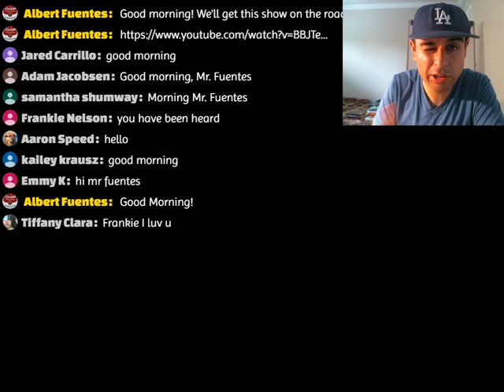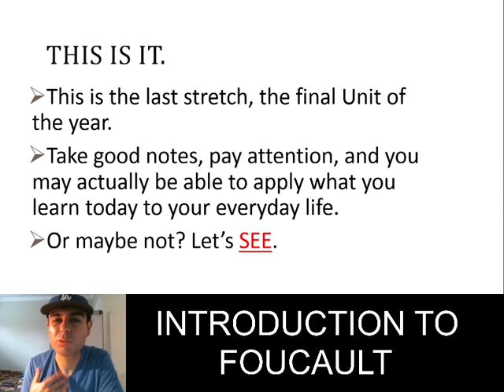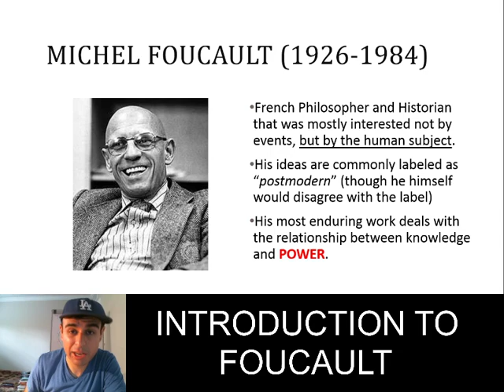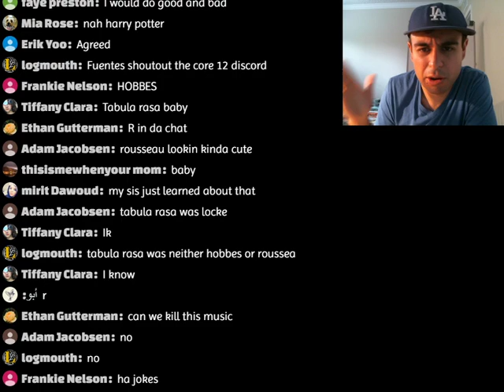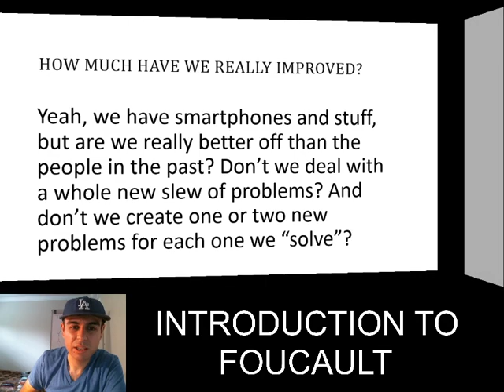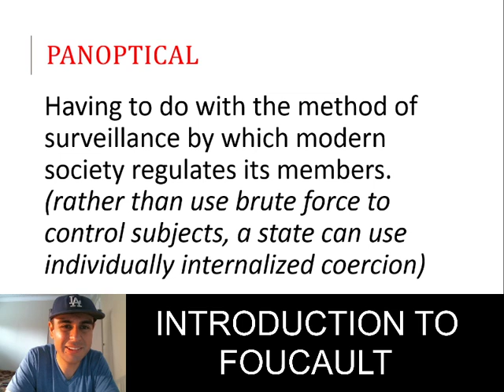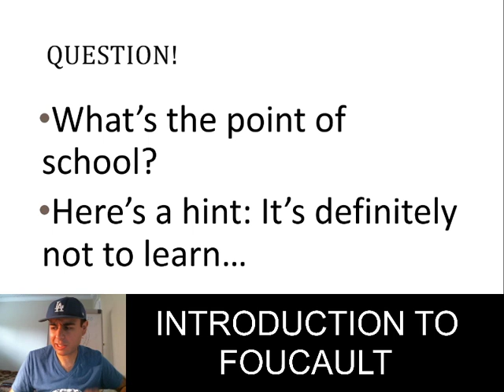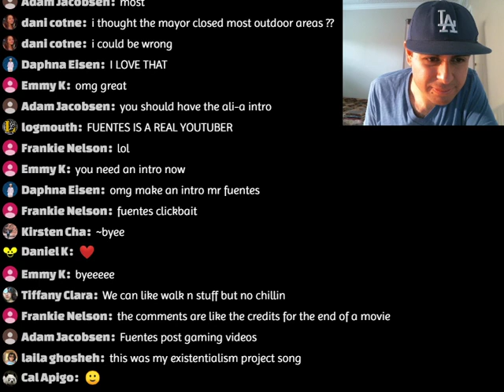03/24/2020 Online Lecture #5: Introduction to Foucault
Today we're going to introduce Michel Foucault, French historian and philosopher! We'll be doing a brief overview of his philosophy, including the terms: Power, 'Normal', and Panopticon. We'll be exploring his postmodern ideas this unit, especially those presented in History of Madness, The Order of Things, and Discipline and Punish.